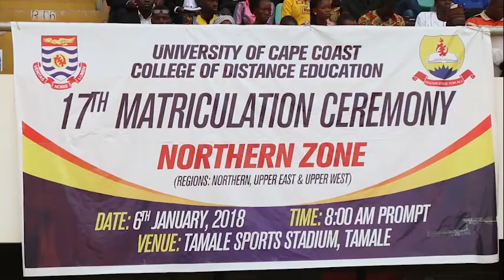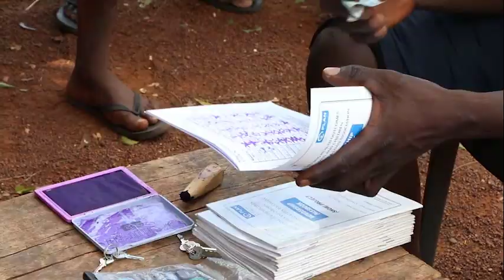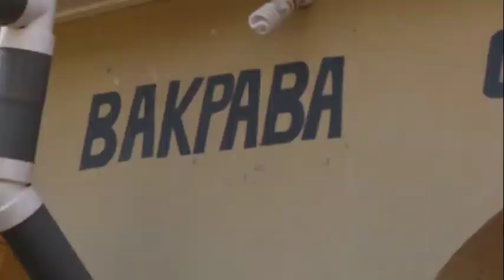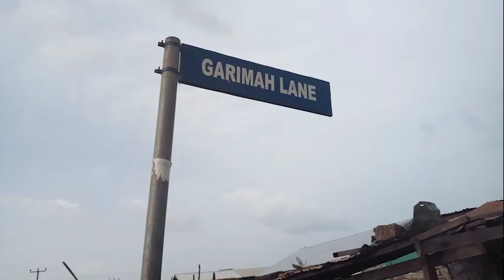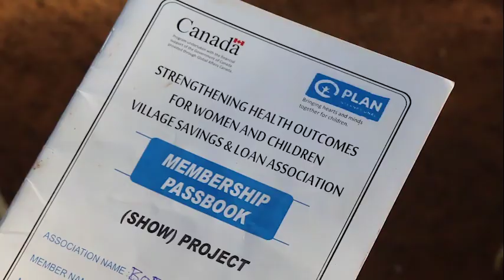The SHOW project documentaries on four districts in Northern Ghana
The Institute of Social Research &
Development developed the SHOW project which is aimed at contributing to the reduction of maternal and child mortality and to transform the unequal gender norms and power relations which has a negative impact on the health of adolescent girls, newborns and children.